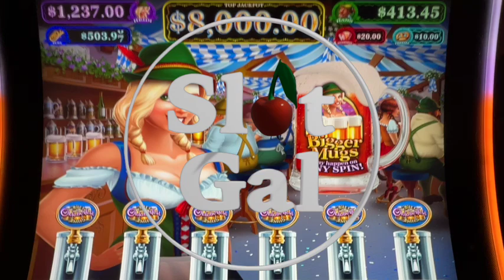Beer Haus SOOOOO ACTIVE!!! In LAS VEGAS Baby! 🔴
If you like a calm demeanor then these videos are for you.

I like to entertain myself by playing slot machines. This channel mainly features videos about fun but responsible Casino Slot Play.

THANK YOU TO ALL MY SUBSCRIBERS AND VIEWERS. I APPRECIATE YOU! ❤️